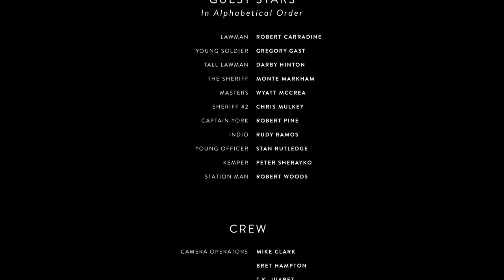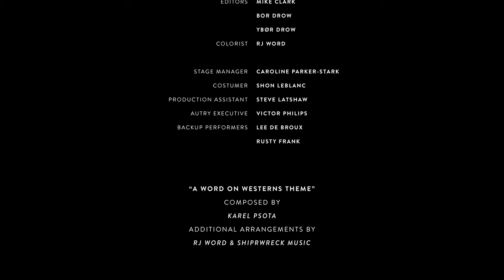Burt Kennedy’s THE LADIES FROM LONESOME Part 1 World Premiere Western! Live, on stage reading! AWOW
Honoring legendary writer/director Burt Kennedy (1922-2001) was a sweet dream that came true. Friends, past performers, and fans of Kennedy joined together for an on stage reading of a newly discovered western screenplay called THE LADIES FROM LONESOME. Found among his papers by writer/producer Kirk Ellis, the script had been thought unfinished.  Mentored for years by Kennedy, Kirk offered the script to Rob Word during an interview on the long running YouTube hit, A WORD ON WESTERNS.  The response from the celebrities and fans in the audience to use the script for a live presentation at the Autry was so positive that casting was simple.  Word just asked past AWOW guests if they would like to participate, and the 19 roles were quickly filled.

Kennedy, most known for directing hit western features WAR WAGON, SUPPORT YOUR LOCAL SHERIFF, and THE TRAIN ROBBERS, and writing the Randolph Scott westerns directed by Budd Boetticher (SEVEN MEN FROM NOW, RIDE LONESOME, THE TALL T, to name a few) had a wonderful knack for dialogue and creating full blown characters with just a few scenes.  THE LADIES FROM LONESOME is a perfect example.

A group of strong willed prostitutes decide on a live changing adventure to stop their current profession and become drovers, moving a herd of cattle.  Kirk describes it as William Wellman’s WESTWARD THE WOMEN meets LONESOME DOVE. That’s an apt description.

It was a once in a lifetime presentation and a dream cast of performers and technicians. The cast, with only one run-through the week before, went on stage March 12, 2024, for a wild, rollicking, and loving tribute to Kennedy.  They had a blast.  And so did the audience!

THE LADIES FROM LONESOME was shot on HD with four cameras and recorded on 17 channels of audio, all captured by the regular production crew of A WORD ON WESTERNS. Their names, and the 19 on-stage performers, are listed below.  The production has been edited into a 3-Part series airing on consecutive Sundays and available to screen at any time on YouTube’s A WORD ON WESTERNS channel.

THE LADIES FROM LONESOME
Directed by Rob Word
Produced by Kirk Ellis and Rob Word
Written by Burt Kennedy
Associate Producers-Mike Clark, RJ Word
Executive Producer-Whit Whitley
Camera Operators-Mike Clark, Bret Hampton, Tyler Jones
Live Audio Recording- Richard Ragon
Audio Assistant-Mark Burnstein
Edited by Mike Clark, Bor Drow
Post Production Coloring & Sound Mixing -RJ Word
AWOW Theme-Karel Psota
Stage Manager-Caroline Parker-Stark
Wardrobe-Shon LeBlanc
Production Assistant-Steve Latshaw
Autry Executive-Victor Phillips
Special Thanks to Jackie Autry
Backup Performers Lee de Broux, Rusty Frank
Narrator - Rob Word

The Cast
Stefanie Powers as Lily​
Lee Purcell as Rose
Dana Sparks as Bertha
Delanna Studi as Reba
Irene Tsu as China
Bruce Boxleitner as Ben Dunston
Bruce Davison as Dusty Roads
Jim Beaver doing Jack Elam as Jake

Guest Stars (in Alphabetical Order)
Robert Carradine as 2nd Lawman
Gregory Gast as Young Soldier
Darby Hinton as Tall Lawman
Monte Markham as the Sheriff
Wyatt McCrea as Masters
Chris Mulkey as Sheriff #2
Robert Pine as Captain York
Rudy Ramos as Indio
Stan Rutledge as Young Officer
Peter Sherayko as Kemper
Robert Woods as Station Man

If you enjoyed this special program, please leave a comment on our page or IMDB.  We appreciate your support.